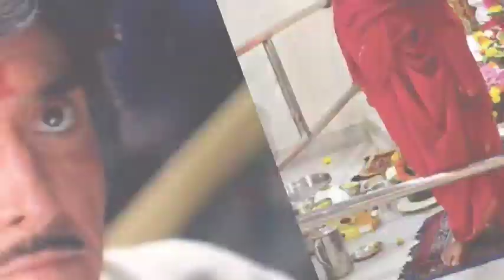Rajkumaar Atiuthude Dialogue🔥shortsviral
Rajkumaar Atiuthude Dialogue🔥